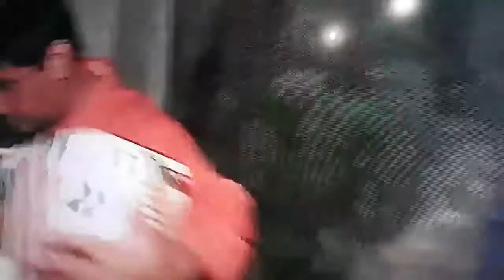PANKI SILVA JUNTO A FIDEL ESCALADA-PARTE2